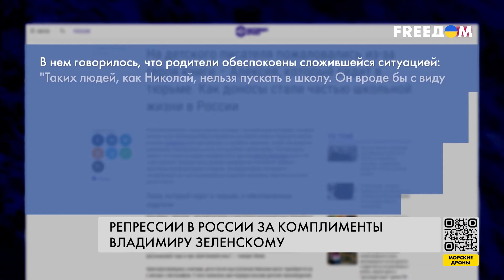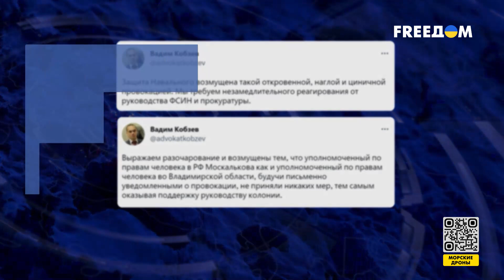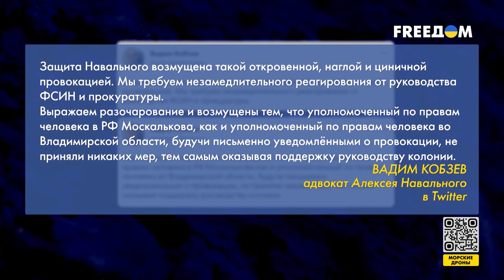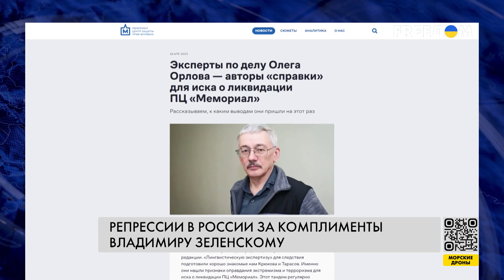Штрафы, провокации и доносы. Новые факты репрессий в РФ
Штраф за то, что назвала Зеленского красивым. Пенсионерка из Москвы сказала несколько фраз в поддержку Украины, беседуя в санатории с другими отдыхающими, и на нее написали донос. Администрация колонии, где отбывает наказание российский оппозиционер Алексей Навальный, устроила провокацию: узника избили и объявили о возбуждении против него нового уголовного дела, сообщает адвокат политика. А в Петербурге родители школьника написали донос на детского писателя, в книге которого герой по имени Алексей сидит в тюрьме. О новых случаях репрессий путинского режима смотрите в сюжете